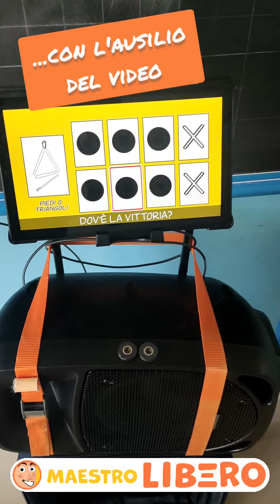L'inno Nazionale Italiano a scuola primaria - suoniamo con il Metodo Suoni e Silenzi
🎁scarica GRATIS tanti materiali per fare MUSICA con i BAMBINI
😊 Ciao io sono il Maestro Libero, e la mia passione è insegnare la musica ai bambini in modo facile e divertente!
Ho pubblicato sei libri bestseller in Italia e più di 35.000 insegnanti seguono ogni giorno le attività che ho creato per i miei bambini.

📆Ogni settimana pubblico tantissimi video, con tante idee per fare musica a scuola dell'infanzia e a scuola primaria.

🔥Se ti iscrivi al mio sito potrai scaricare subito:
✅4 libri in prova gratuita
✅1 progetto di musica pronto
✅8 mesi di programmazione pronta
✅più di 30 attività didattiche facili e divertenti, con video e schede

🍄 Vuoi conoscermi meglio? Vieni sul mio sito!